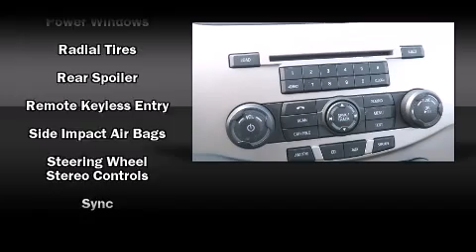2008 Ford Focus SES in Ellisville, MO 63011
Bo Beuckman Ford
15675 Manchester Rd
in Ellisville, MO 63011

Here's a great deal on a 2008 Ford Focus. With fewer than 50,000 miles on the odometer, this 4 door sedan prioritizes comfort, safety and convenience. It features a front-wheel-drive platform, an automatic transmission, and a 2 liter 4 cylinder engine. All of the premium features expected of a Ford are offered, including: front and rear cupholders, 1-touch window functionality, a trip computer, front bucket seats, tilt steering wheel, remote keyless entry, and power windows. Take assurance in side curtain airbags, providing head protection in the event of a severe collision. Our team is professional, and we offer a no-pressure environment. We'd be happy to answer any questions that you may have. We are here to help you.